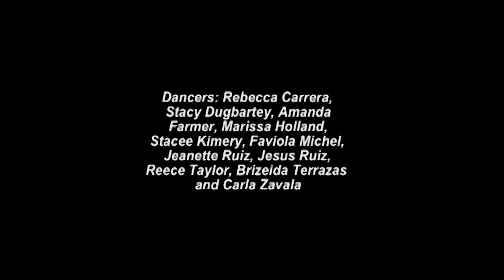Matthew 13:44, Winter 2005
Title: Matthew 13:44
Choreography: rosa rodriguez-frazier
Location: A.B. Miller Theater
Program: A.B. Miller Dance and Conservatory of Dance